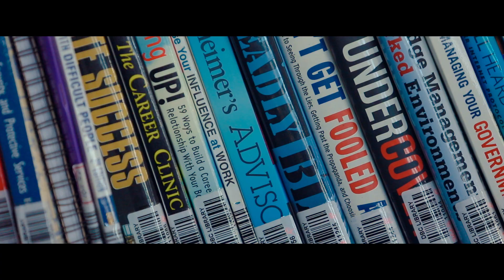DON BOSCO COLLEGE S. BATHERY INTERNATIONAL SEMINAR TRAILER ZOHAR 2018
DON BOSCO COLLEGE BATHERY  INTERNATIONAL SEMINAR ON DISASTER MANAGEMENT TRAILER